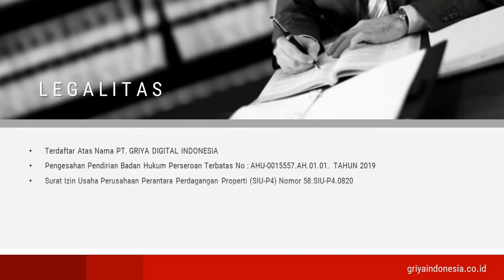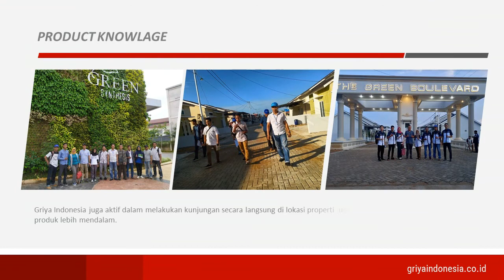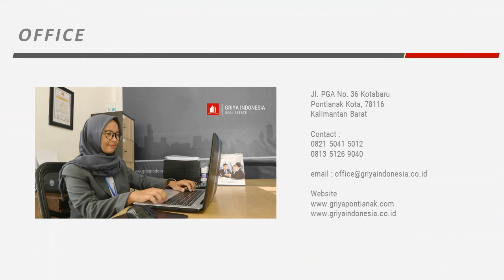Griya Indonesia Company Profile